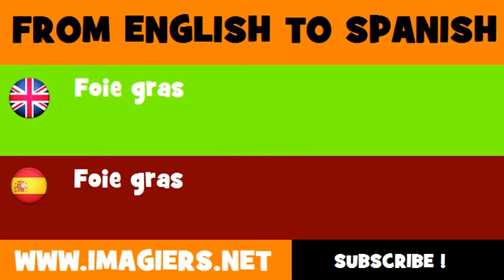ESPAÑOL = INGLÉS = Foie gras